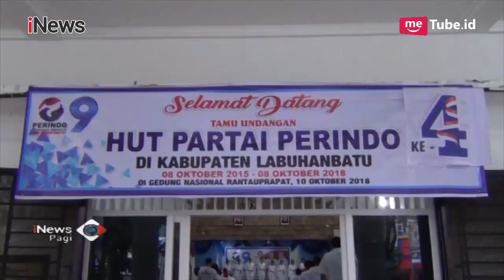Ratusan Kader Rayakan HUT Ke-4 Partai Perindo di Labuhanbatu - iNews Pagi 13/10